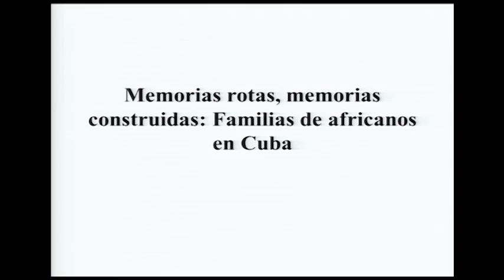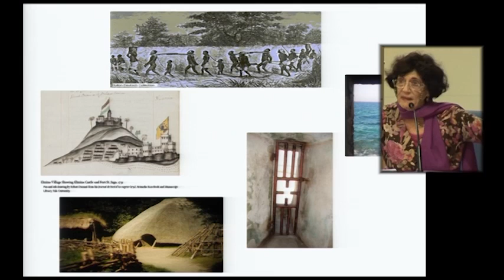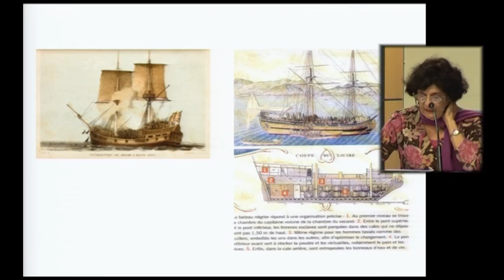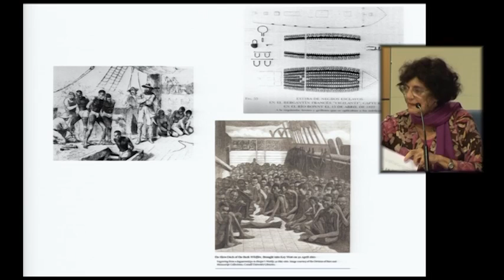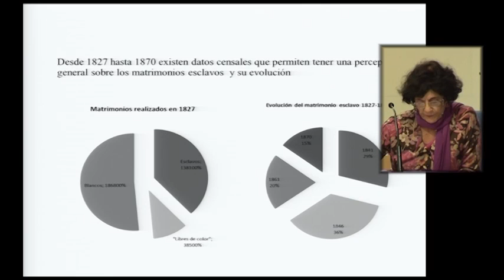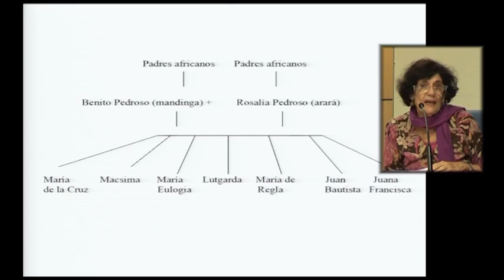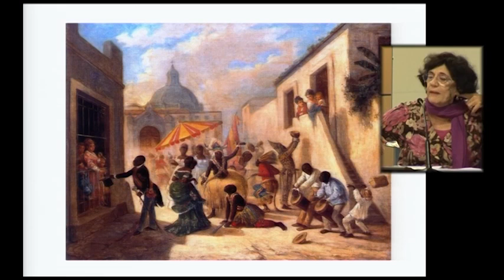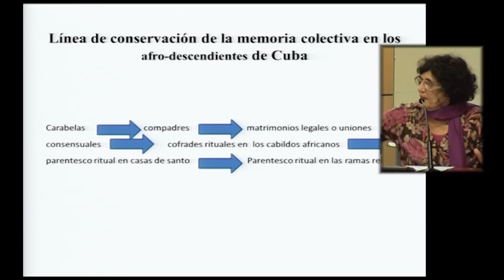Memorias rotas, memorias construidas: Familias de africanos en Cuba (UJI)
Conferencia del Doctorado de Historia de la Universitat Jaume I (UJI)